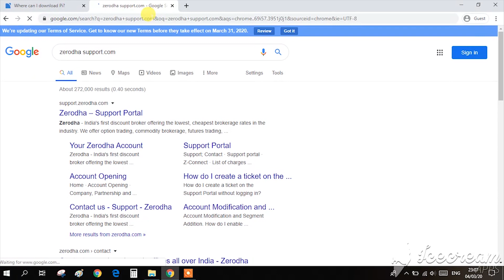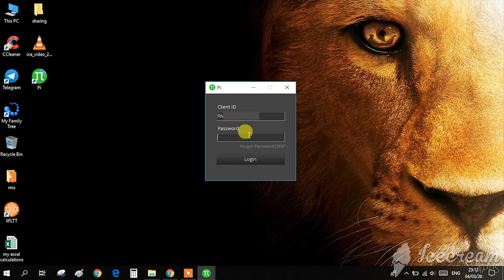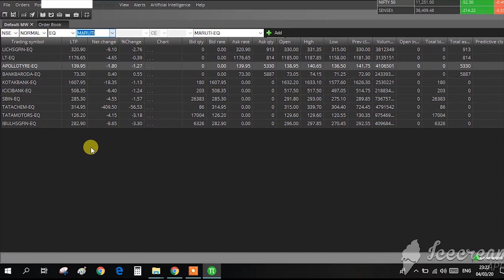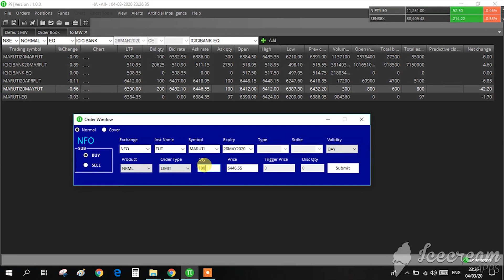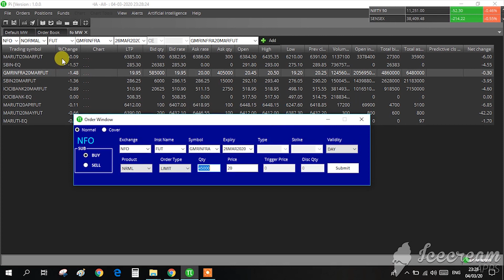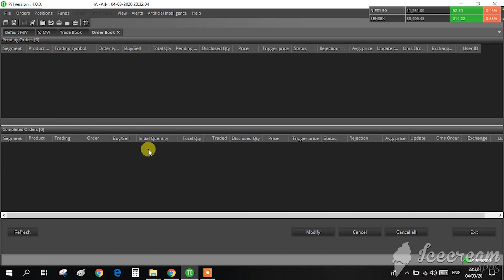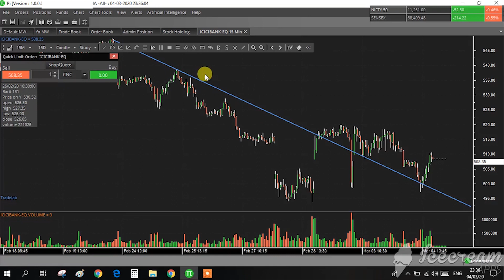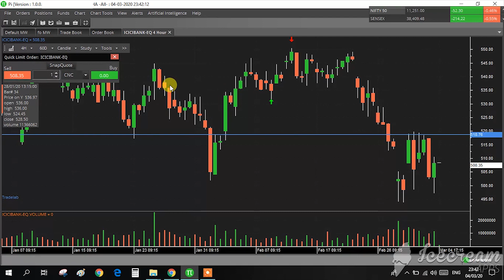LEARN ZERODHA PI BASICS IN MALAYALAM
To learn the basic set up, installation, charts and appearance of zerodha pi in malayalam